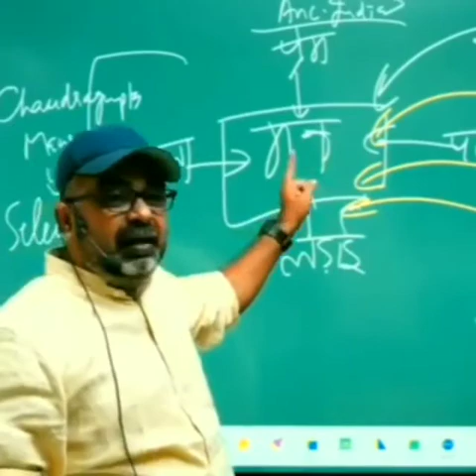Motivation for Students 🔥 by Avadh Ojha Sir 🙏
Delay isn't Denial